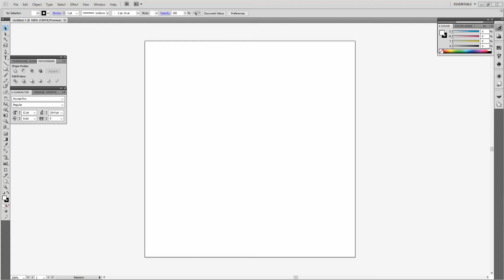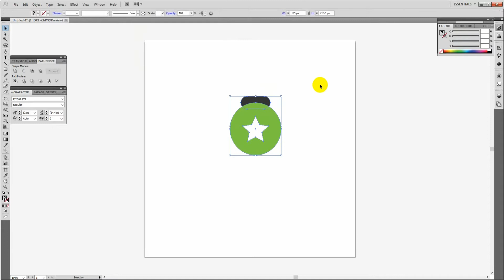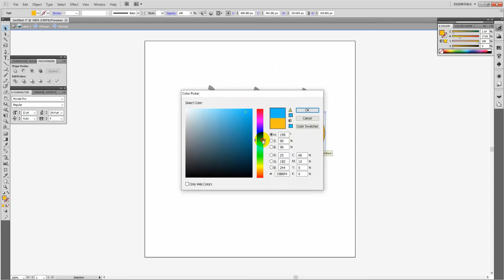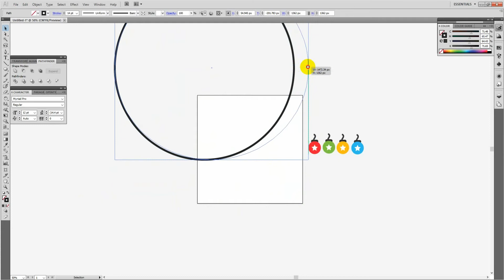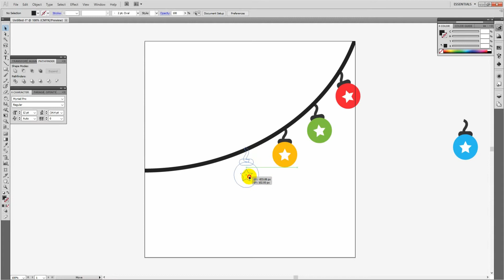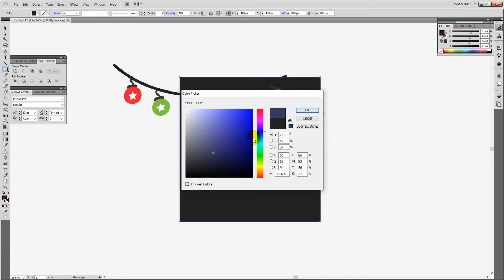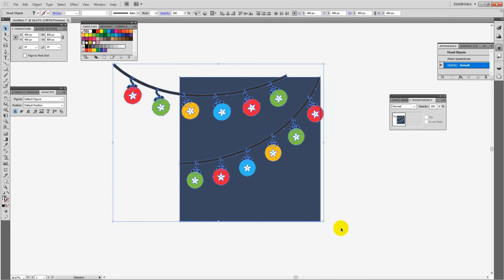How to Create Simple Party light bulb icon Christmas lights - Free Online Tutorials